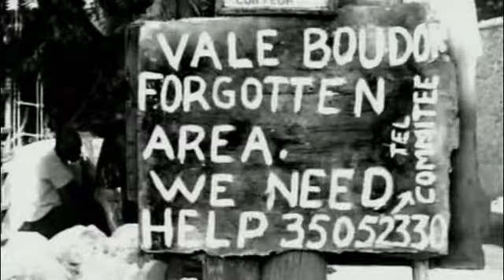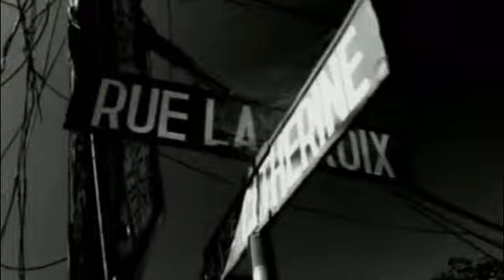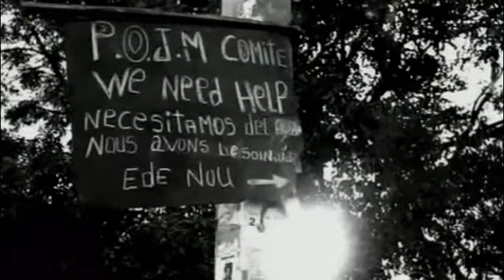04 - Helping Haiti - Everybody Hurts.avi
don't forget...everybody hurts...all over the world...